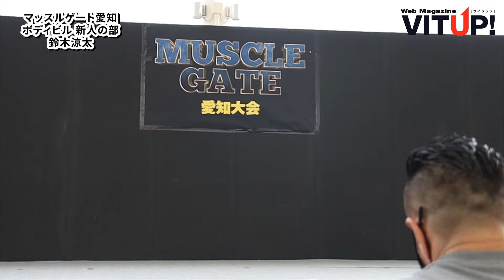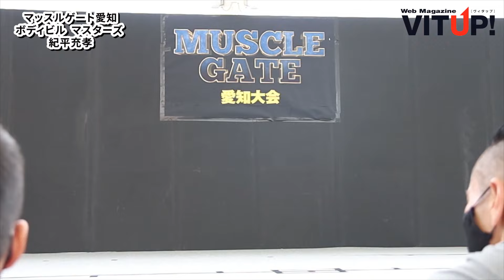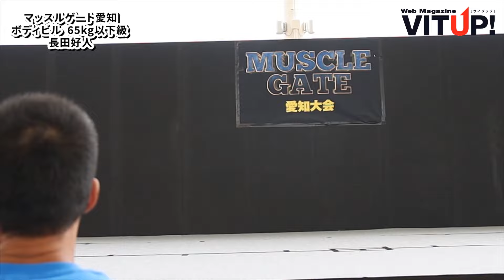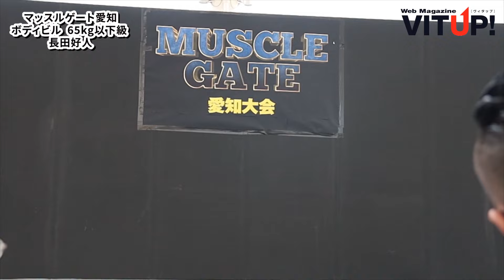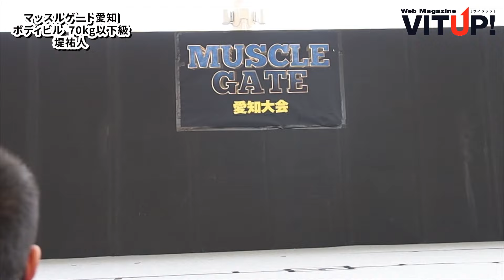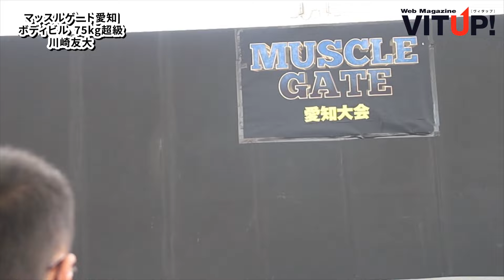【2021マッスルゲート愛知】ボディビル フリーポーズ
8/7（土）に開催された『マッスルゲート愛知』のボディビルに出場した選手たちのフリーポーズ。

▼出場選手
●新人の部
0:00 鈴木涼太
1:25 岸田直樹

●高校生の部
2:45 小寺一巧
4:00 坂本陽斗

●ジュニアの部
5:41 坂本陽斗

●マスターズ（50歳以上）
7:29 田代圭
8:50 紀平充孝

●65kg以下級
10:46 長田好人
12:08 渡邊巧規
13:30 紀平充孝
14:58 岸田直樹

●70kg以下級
17:02  原田優真
18:29 有馬究一
19:57 堤祐人
21:22 塩坂雄人

●75kg以下級
23:37 平下哲也
24:52 山口翔矢
26:11 中山翔二
27:38 坂本陽斗

●75kg超級
30:17 川崎友大

撮影／木村雄大

【WEB Magazine VITUP!】
トップページ